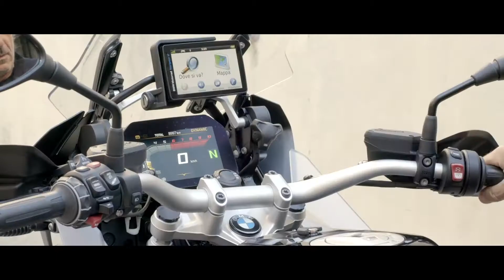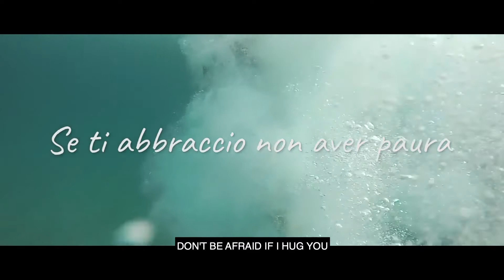Don't Be Afraid If I Hug You, NZ Premiere, Doc Edge Festival 2021 (Official Trailer)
Directed by Niccolò Maria Pagani. Franco Antonello has a son, Andrea, who is autistic. When Andrea turned 18, father and son decided to cross the USA by motorbike. From that adventure, the writer Fulvio Ervas wrote the book Don’t Be Afraid If I Hug You, that in 2019 became a movie directed by Academy Award Winner Gabriele Salvatores.

During the production of the movie, Franco and Andrea take on the road again, to cross Europe to Africa, arriving in the Saharan desert. Along the way, we marvel at the depth of the father-son relationship and the challenges that still lie before them. They travelled 9,000 kilometres full of adventures, from hurricanes to landslides, giving life to a film that talks about autism and the relationship between a father and son. A story that shows the courage of a man who decided not to give up.

'Don’t Be Afraid if I Hug You is a film of great feelings, capable of arousing emotions in the viewer’s heart [it] also leaves an important message [that] we could all be heroes if only we really wanted to, it would be enough to have the courage to never give up'.
Corriere, Salentino Italy

Doc Edge Festival 2021 will be in theatres (Auckland and Wellington) and online nationwide from 3 June until 11 July.